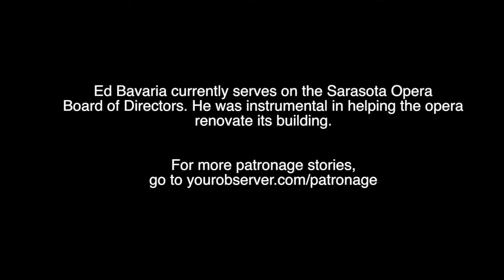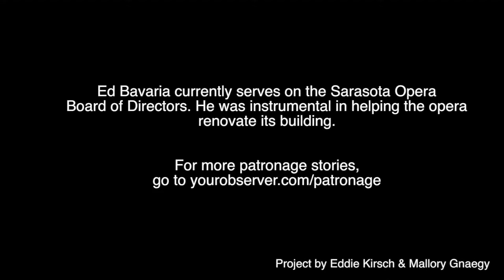Patron Saints: Sarasota Opera